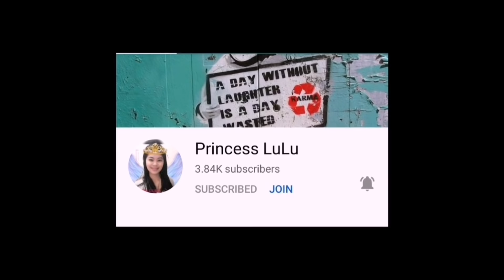AMAZING DANCING FOUNTAIN IN FAHEEL(KUWAIT)